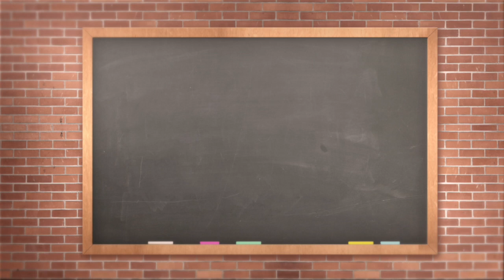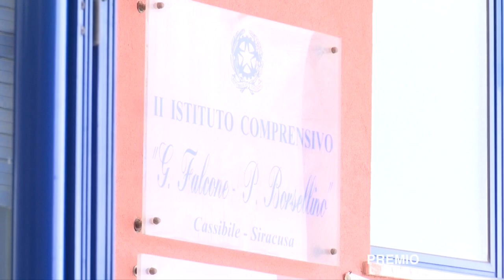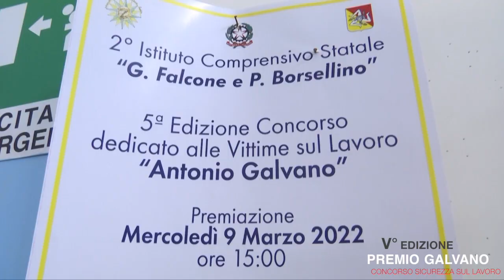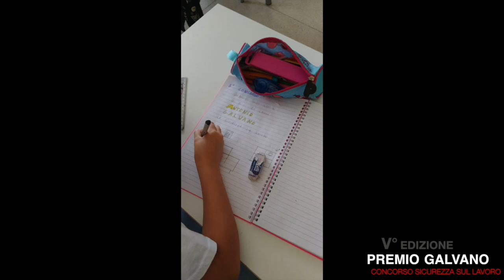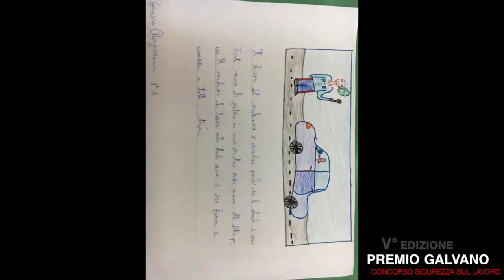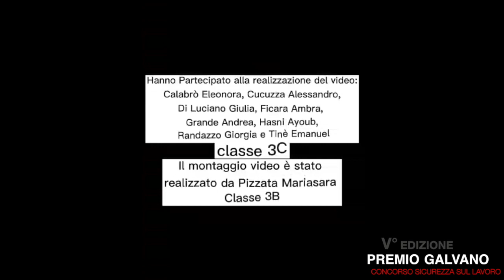premio galvano V edizione